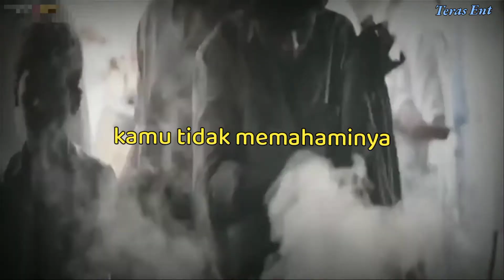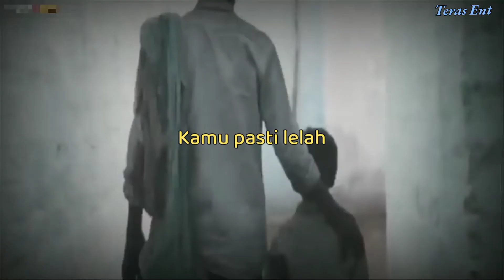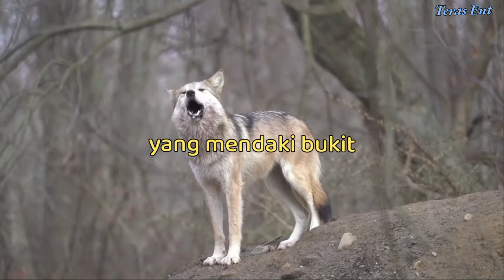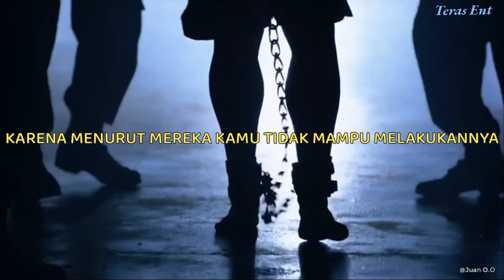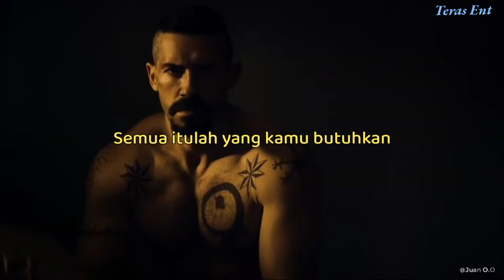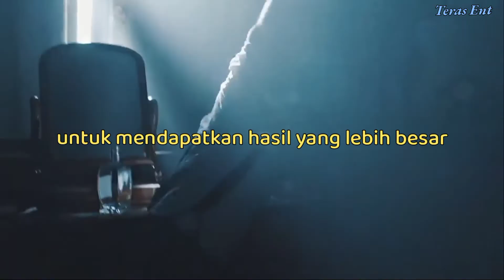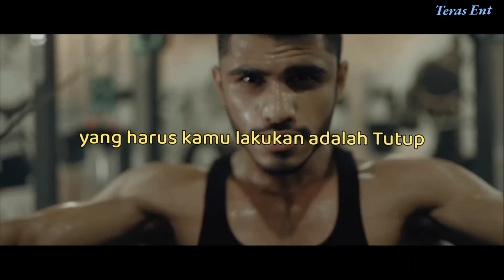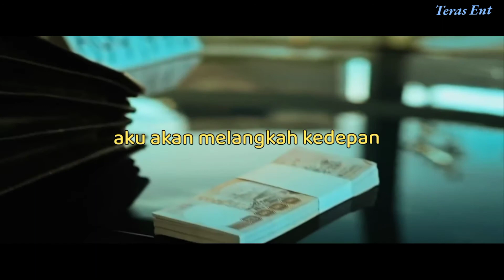KETIKA DI TITIK TERENDAH | sigma male underdog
Ketika di titik terendah
Titik balik

Seseorang yang telah merasakan puncak dari semua rasa lelah, sakit, direndahkan, diremehkan, disakiti, dikhianati, disesatkan.

Saat itulah Mental Juara akan muncul dalam dirinya, membangunkan Singa yang selama ini tertidur. Saat itulah titik balik hidupnya berawal

Mental juara yang merubah rasa disakiti, direndahkan, dianggap tidak mampu, bergaji rendah, miskin...menjadi energi untuk mendaki puncak kejayaan.

Serigala yang diatas bukit tidak lebih lapar dibandingkan serigala yang mendaki bukit.

Menjadi "THE MOST DANGEROUS PEOPLE"

➡️ 👋 - download Gotrade untuk investasi hanya $1 dipasar saham USA
⏩Saham Google
⏩Saham Fb
⏩Saham Microsoft
⏩Saham Tesla
⏩Saham Cocacola
commission-free platform. bonus $2 in free stock klik link d bawah ini :

It doesn't have to be liked by everyone
Life's turning point

someone who has felt the culmination of all tiredness, pain, humiliation, belittlement, hurt, betrayal, misled.

That's when the Mental Champion will appear in him, the Lion who has been awakened.

A winning mentality that changes the feeling of being hurt, humiliated, considered incapable, underpaid, poor... into energy to climb the peak of glory.

The wolf on the hill is no more hungry than the wolf climbing  the hill.

Becoming "MOST DANGEROUS PERSON" sigma male mentality. sigma mindset, sigma male, sigma male grindset

️ -⏩download Gotrade to invest only $1 in USA stock market❗
🔸Google Stock
🔸Facebook Stocks
🔸Microsoft Stock
🔸Tesla Stock
🔸Cocacola stock